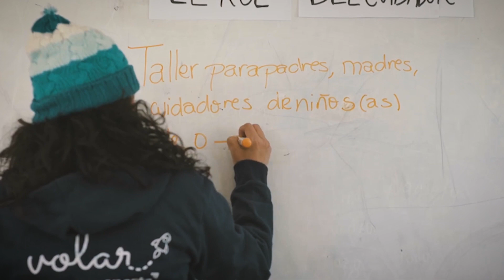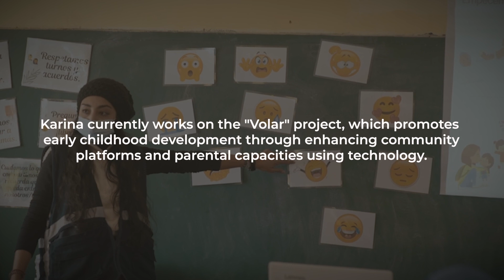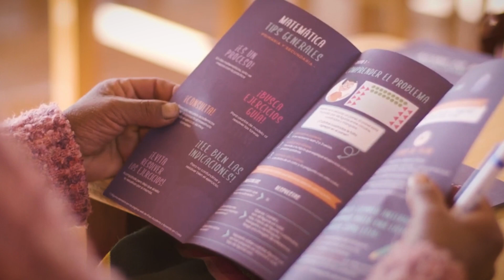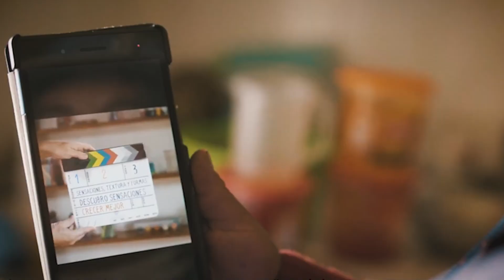Karina Clemente is influencing policy to ensure early childhood development is a priority in Peru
After completing her two year teaching commitment in a marginalized community in Lima, Enseña Perú alumna Karina Clemente helped develop policy for the country's Ministry of Education. Six years later, after receiving a Masters in Education, she returned to the classroom in a rural community in the Andes. Karina found that her students and their families in the mountains faced very different challenges than those in the city, and she became convinced that addressing them needs to start early, in deep partnership with families and the community. Today Karina is committed to influencing policymakers to support early childhood development in rural communities and across the country.

Watch the video to learn more about Karina's journey and why she believes everyone involved in the education sector should return to the classroom to experience first-hand the challenges educators and families are facing.